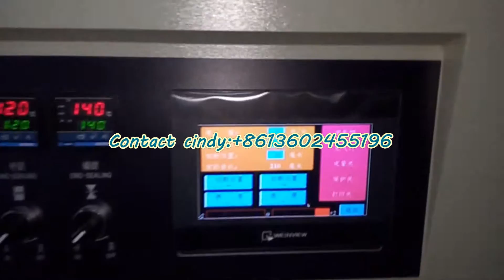Automatic pillow flow packing machine ,flow wrapping machine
Feature:
1:Double transducer control, flexible bag length cutting, operator needn't to adjust the unloading working, saving time and saving films.
2:human-machine operation, convenient and quick parameter setting.
3:Self diagnosis failure function, clear failure display.
4:High sensitivity optical electric color mark tracking &digital input cut position which makes
5: Separate PID control to temperature, suitable for various packing materials.
6:Stopping the machine in selected position, no sticking to the knife and no waste packing film.
7:Simple driving system, reliable working, convenient maintenance.
8: All the controls are achieved by software, convenient for function adjusting and upgrading.